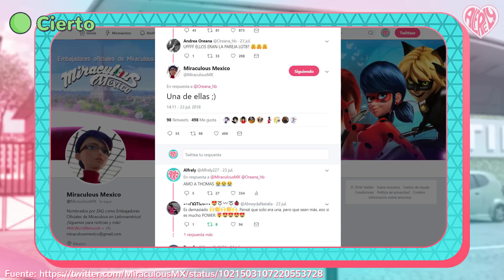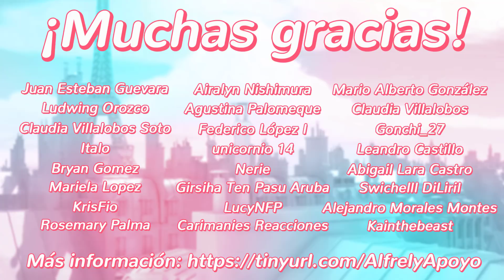Miraculous Ladybug | ¿Adrien está enamorado de Marinette? | Frozer | Análisis y curiosidades 🔍🤔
- CONTACTO -

-CANCIONES-
"Flower" by Morgan Matthews